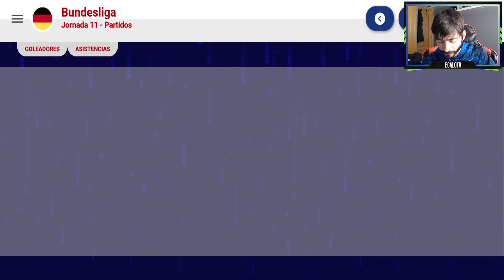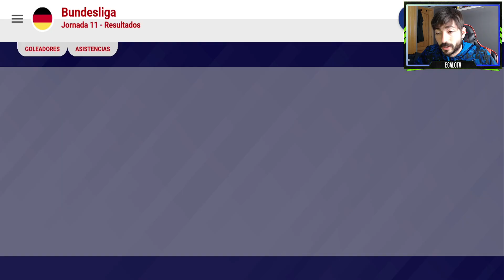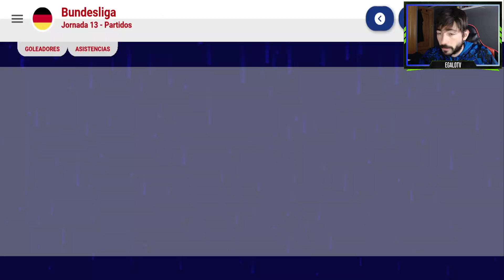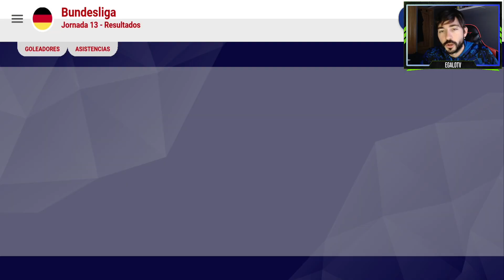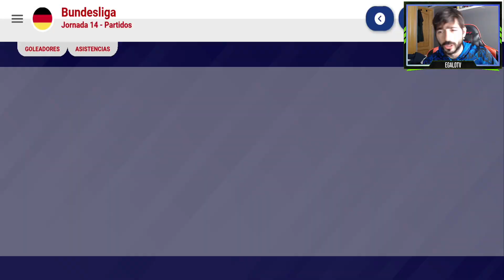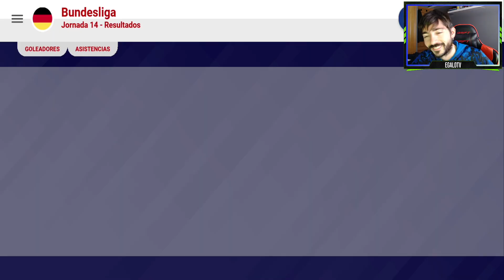Empieza la Champions con el Borussia = Die Champions beginnen mit Borussia | World Soccer Champs